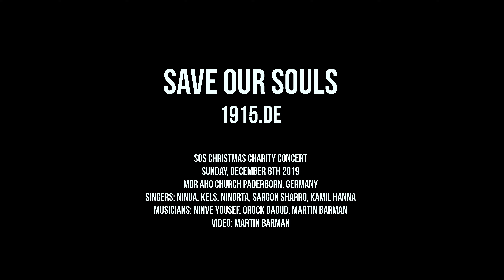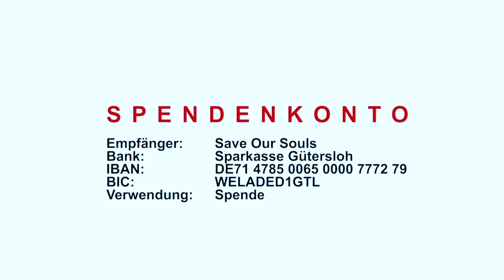KelS - Msakrina bi britho LIVE - SOS Christmas Charity Concert 2019 - Paderborn, Germany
SOS Save Our Souls Christmas Charity Concert
Sunday, December 8th 2019
Mor Aho Church Paderborn, Germany
Singers: Ninua, KelS, Ninorta, Sargon Sharro, Kamil Hanna
Musicians: Ninve Yousef, Orock Daoud, Martin Barman
Video: Martin Barman

F O L G T UNS AUF .
▬▬▬▬▬▬▬▬▬▬▬▬▬ஜ۩۞۩ஜ▬▬▬▬▬▬▬▬▬▬▬▬▬
F a c e b o o k

Die Hilfsorganisation Save Our Souls - 1915.de e.V. bedankt sich bei allen Musikern, Filmern, Organisatoren, Sponsoren und Helfern für ihre ehrenamtliche und unentgeltliche Unterstützung.
▬▬▬▬▬▬▬▬▬▬▬▬▬ஜ۩۞۩ஜ▬▬▬▬▬▬▬▬▬▬▬▬▬